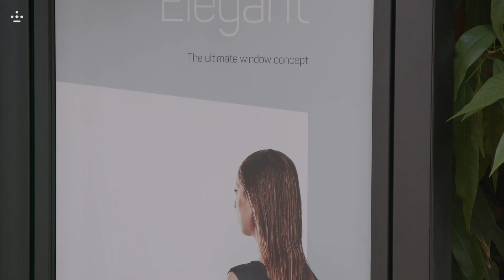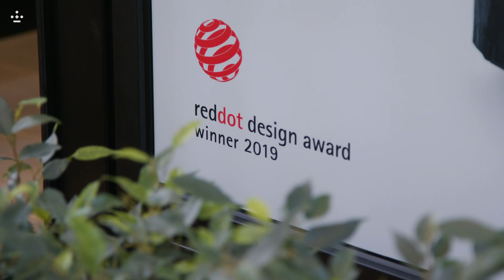Deceuninck - Elegant pvc window series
At Deceuninck, we prefer sustainable building solutions and innovative techniques.
In this short video, we will introduce our new PVC window series called “Elegant”.